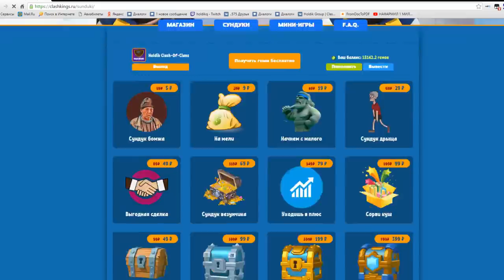КЛАДБИЩЕ + ГОЛЕМ РВУТ ВСЕХ НА 10 АРЕНЕ | Clash Royale